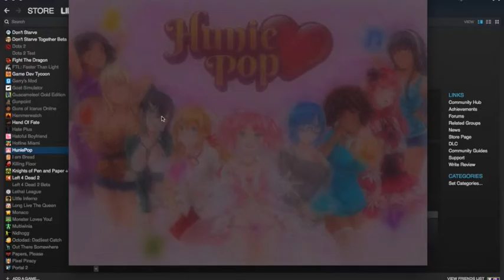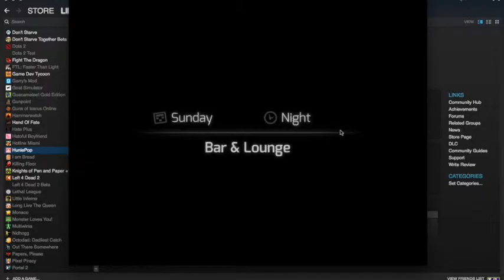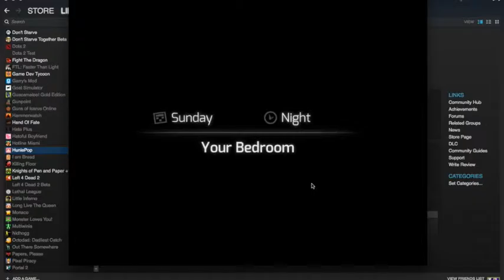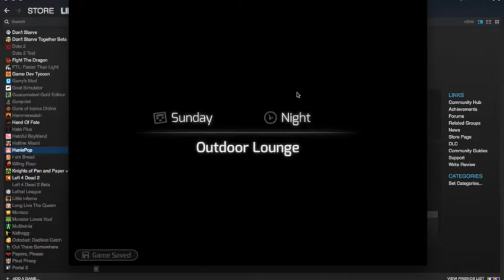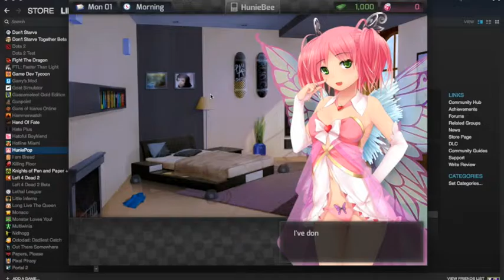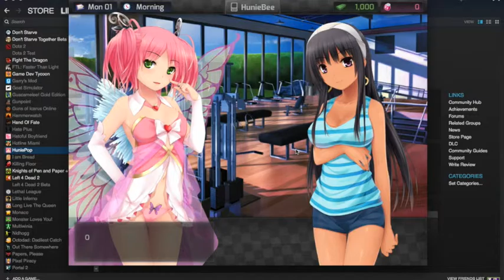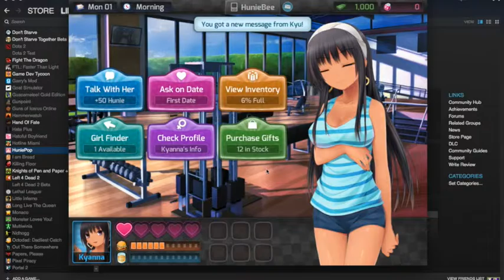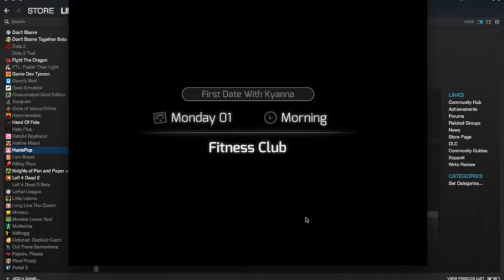HuniePop: Crazy Real Love Fairy!!! - Part 1- The Last Save Point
Sure, why not?!